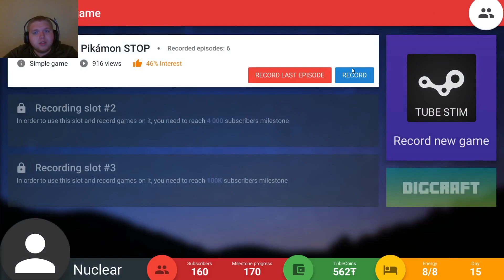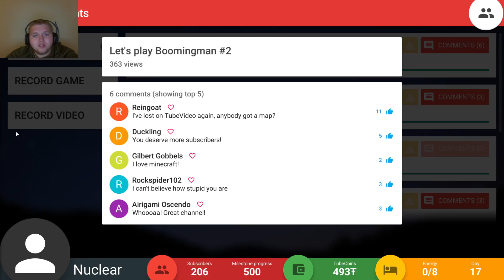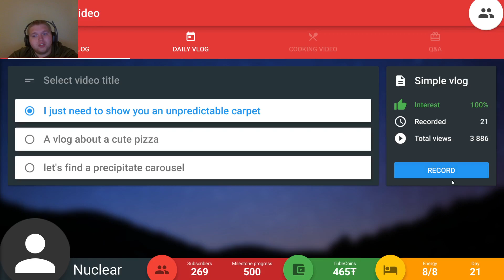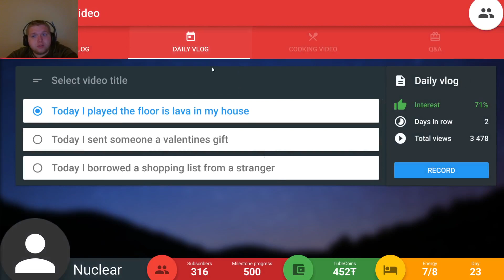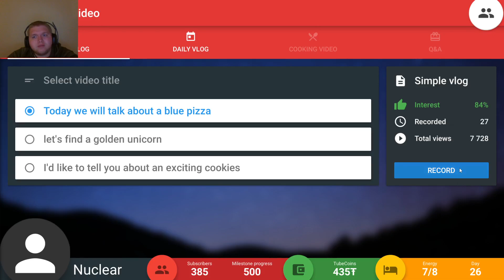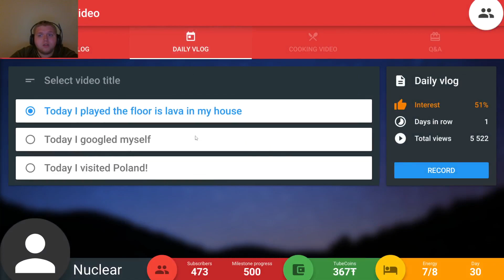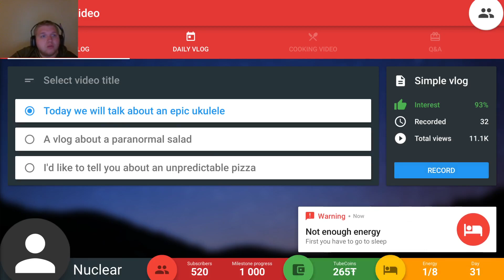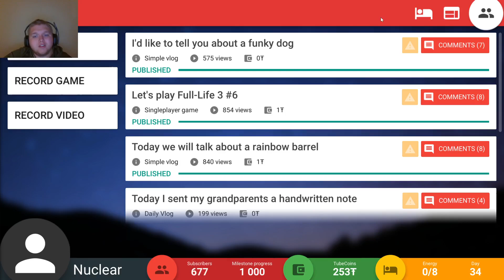Tube Tycoon EPS 2 (1,000 Views!)